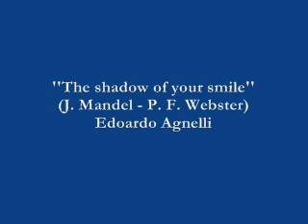The shadow of your smile - Edoardo Agnelli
The shadow of your smile (J. Mandel - P. F. Webster) - Edoardo Agnelli